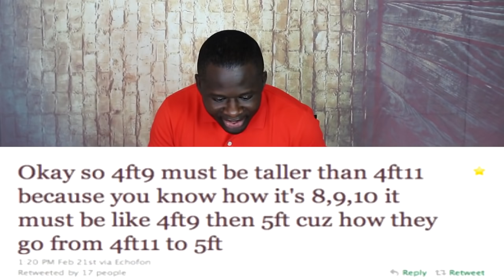Dumbest Tweets 2021